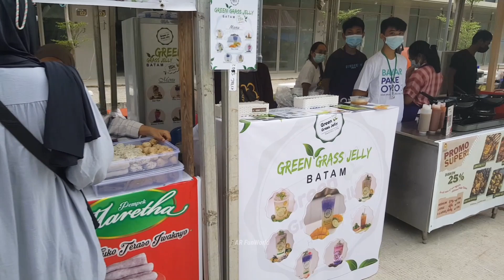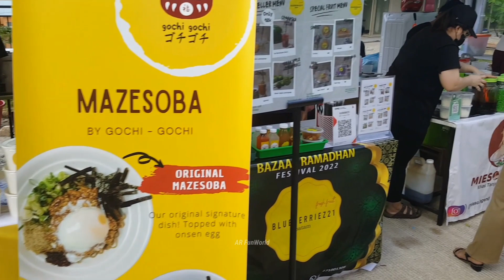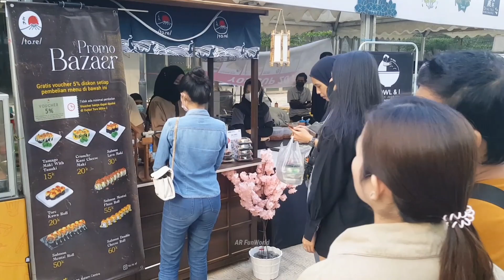BAZAAR RAMADAN FESTIVAL 2022 POLLUX BATAM INDONESIA STREET FOOD